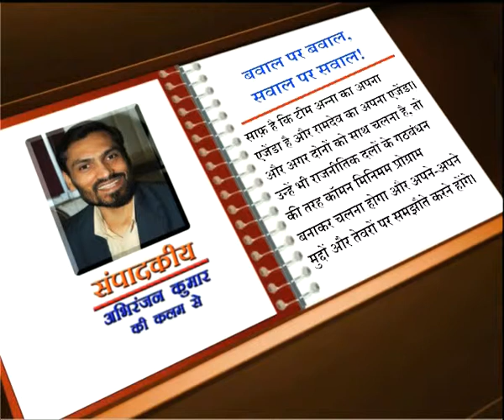Editorial written by Abhiranjan Kumar, executive editor, Aryan TV... 06 June 2012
Editorial written by Abhiranjan Kumar, executive editor, Aryan TV... jointly on the two issues... first was burning patna after brahmeshwar mukhiya murder and second was team anna, arvind kejriwal and baba ramdev on different path.